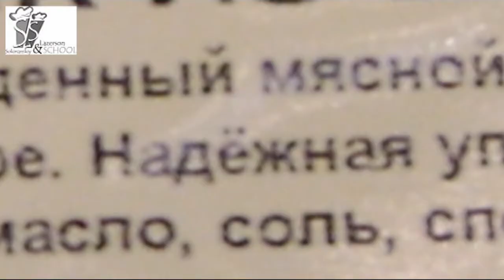Pork cutlet in sous vide